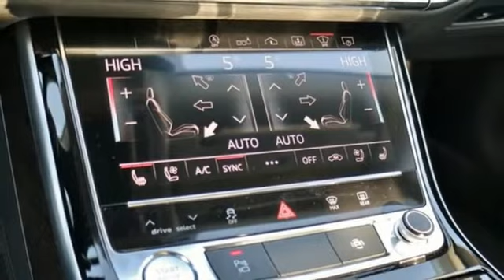New 2020 Audi A8 Silver Spring MD Washington-DC, MD W03079 - SOLD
Year: 2020
Make: Audi
Model: A8
Engine: 4.0L V8
Transmission: 8-Speed Automatic
Stock #: W03079
VIN: WAU8EAF86LN003206

Address:
3151 Automobile Boulevard